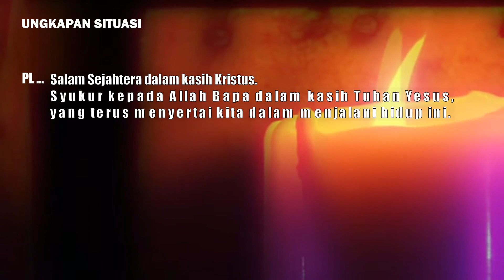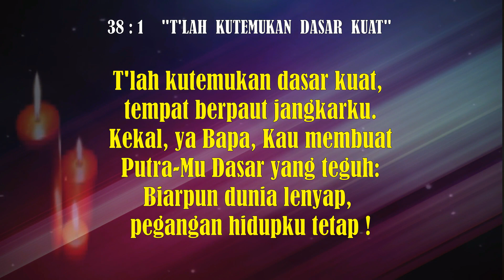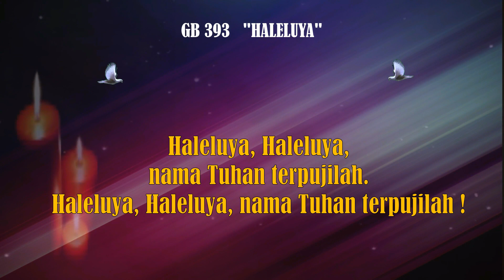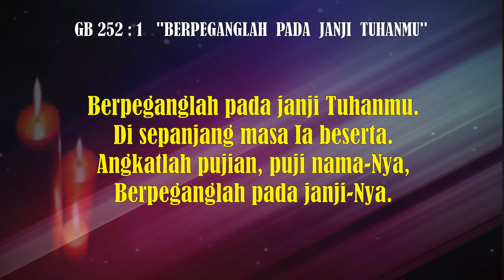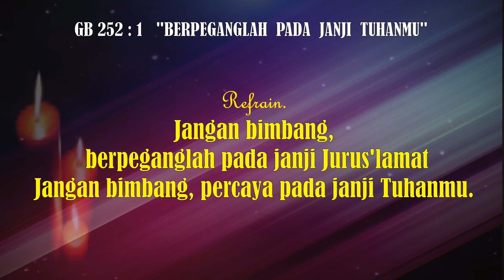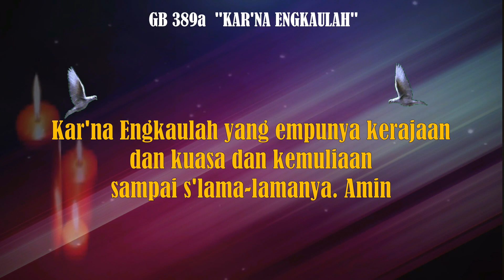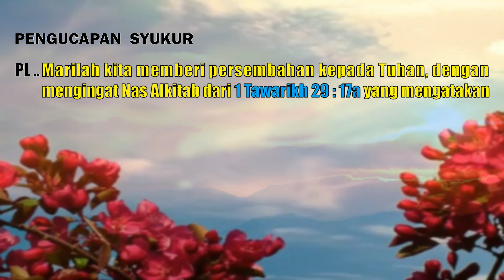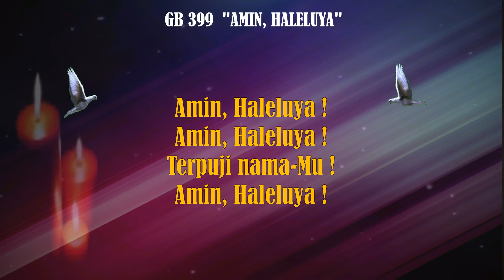Ibadah Keluarga GPIB Jemaat "SANGKAKALA" DKI Jakarta. Rabu, 14 Juli 2021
Tema : “ Tangguh dan Teguh Bersama Yesus ”
Bacaan Alkitab : MATIUS 13 : 16 - 23
PELAYAN FIRMAN oleh Penatua  Sumantri Purba
PELAYAN LITURGI oleh Keluarga Rudolf J. M. Pattynama
---000---